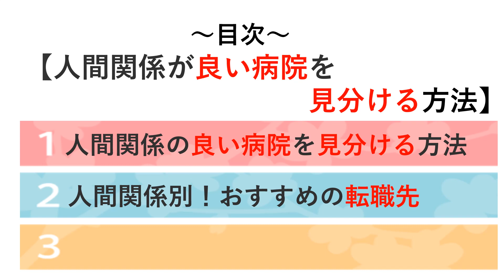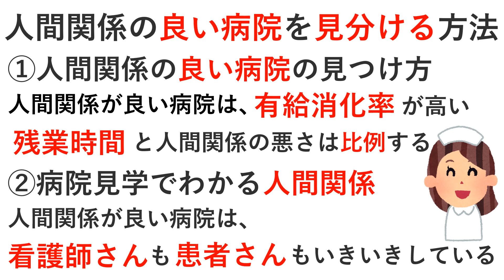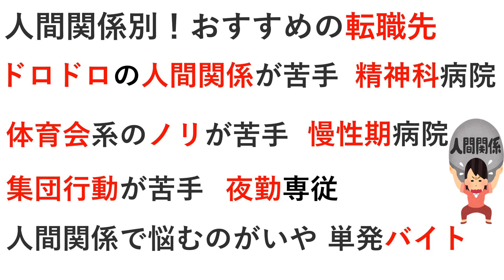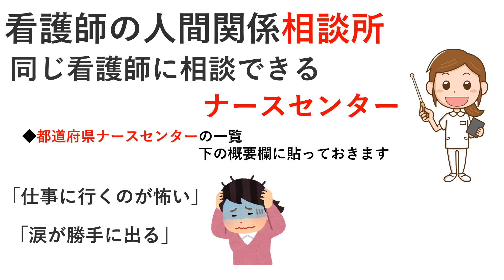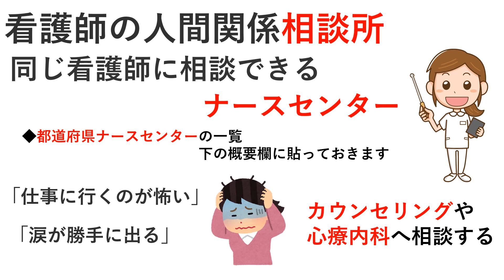人間関係が良い病院を見分ける方法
【おすすめ転職サイト】

口コミを確認したい場合は、コチラのサイトをご覧ください

【関連サイト・動画】

ブラック病院の見分け方　見学に行ったとき編

【看護師・転職】ブラック病院　求人ワード5選

≪再生リスト≫

2年で6000万円以上コスト削減